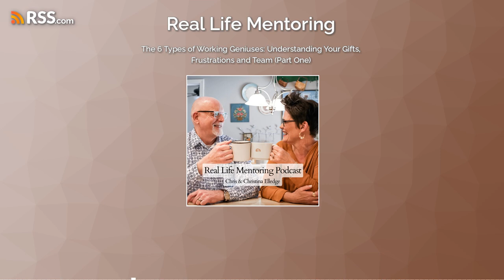The 6 Types of Working Geniuses: Understanding Your Gifts, Frustrations and Team (Part One)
Today, Nathan Brewer joins Chris and Christina once again to discuss The Working Genius.  The Working Genius Model is the fastest way to find out what kind of work brings you joy and energy and the simplest way to maximize your team's productivity.
Today kicks off a three-part series in which Nathan will help you, the listener, understand how The Working Genius can bring clarity to you in the workplace as you discover how you best operate in and how your "genius" brings you joy in your work.
The 6 types of working geniuses have significant implications for not only teams but also families and other relationships.
In today's podcast, Nathan will give an overview of the types and provide you with information on how you can learn more.
Bonus for Real Life Mentoring listeners:  $10 off Working Genius Assessment + Online Coaching Session (50 minutes)